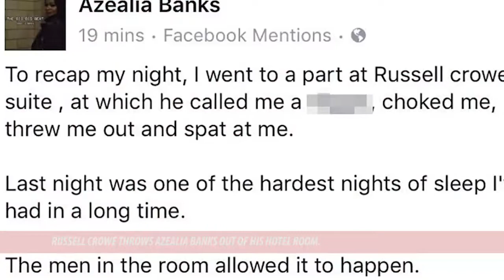Russel Crow throws Azealia Banks out of his Hotel room